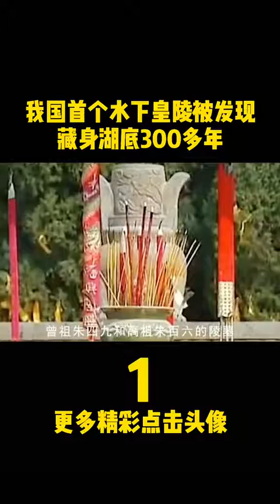明祖陵 我国首个水下皇陵被发现，藏身湖底300多年#古墓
遗物
遗迹
遗址
文化
方法
地层学
文化层
地层关系：
类型学
1．考古类型学的基本概念：借用生物进化论和生物分类的原理，对考古发掘出土的遗物、遗迹。进行科学地整理、分类分析、比较研究的方法。当然，考古学中的类型学并非是生物学类型学的简单搬用，而是有着自身的特点。为区别起见，一般称为“考古类型学”，也叫“标型学”或“器物形态学”。
2．考古类型学的原理：人类社会是不断地由低级向高级演进的，各种文化因素也是不断发展变化的，器物的形态也常常随之改变。因此，器物形态的稳定性是相对的，变化性则是绝对的；器物形态既具有历史阶段的稳定性，又具有明显的时代与文化特色。考古类型学依据器物形态特征及其变化研究其演变的规律，进而判定遗迹、遗物的相对年代，确定与区分不同的考古学文化。
3．器物的类、型、式的划分
箭镞
4．器物组合与分期
区系类型论
墓葬文化区
二里头遗址
大地湾遗址
20世纪50—60年代前期，中国科学院考古研究所和黄河、长江流域的部分省级文物单位，对史前时期的半坡遗址、北首岭遗址、庙底沟遗址、大汶口墓地、屈家岭遗址、北阴阳营遗址，商周时期（公元前17世纪—公元前3世纪）的二里头遗址、郑州商代遗址、丰镐遗址、洛阳东周城、侯马晋城遗址，以及汉唐两京城址、元大都遗址和其他重要遗址，分别进行规模较大的发掘。在此过程中，中国的田野考古工作日趋完善，并真正成为科学化的学术研究工作。
吴城遗址
《考古学报》
2018年10月13日，2018年10月13日，由中国社会科学院考古研究所、河南省文物局、安阳市政府共同主办的殷墟科学发掘90周年纪念大会暨殷墟发展与考古论坛举办。殷墟科学发掘90周年纪念大会向为殷墟考古做出过突出贡献的考古工作者代表——中国社科院考古所研究员郑振香、杨锡璋、刘一曼、徐广德、刘忠伏和原安阳市文物工作队队长孟宪武，颁发了殷墟考古发掘“功勋人物”纪念章和纪念证书。